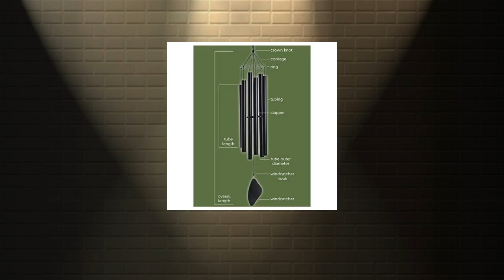Aquarian Wind Chime by Music of the Spheres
DESCRIPTION An original Larry Roark composition, The Aquarian mirrors the tranquil charm of an Alpine lake or stream. Its refreshing tones mix beautifully in different sizes and also blend with the Mongolian. DETAILS Size (Voice) Tubing Diameter Overall Length Weight Listen Soprano 7/8" 30" 2 lbs Mezzo 1-3/16" 38" 5 lbs Alto 1-1/2" 50" 10 lbs Tenor 2" 60" 27 lbs Bass 2-1/2" 90" 45 lbs - Handcrafted and precision-tuned to A440 (standard orchestral pitch) - Tubing made with tempered aluminum alloy that will never rust - Tubing coated with a sleek black corrosion protective finish that provides durability in all kinds of outdoor environments - Heavy gauge polished stainless steel rings provide sturdy support and enduring beauty - Touch UV stabilized synthetic braid cordage is highly resistant to abrasion, ultra-violet degradation, rot and mildew - Solid UV stabilized polyethylene clappers provide superior tonal quality and outdoor durability - The windcatcher, of the same finish and material as the tubes, is the ideal size, weight, and shape for optimal chime performance in 8 - 10 mph wind velocity - Made in USA handcrafted in Austin, TX.